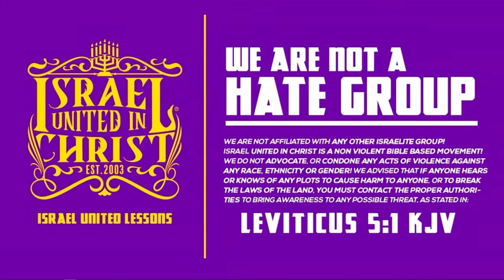Did Your Pastor Ever Teach You This?